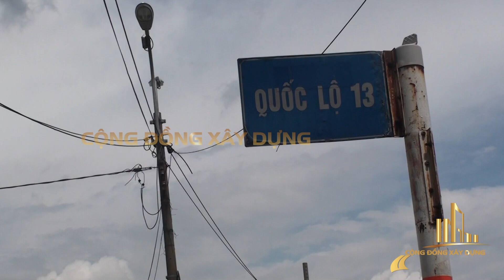36.000 TỶ LÀM CAO TỐC KẾT NỐI TP.HCM - BÌNH DƯƠNG - BÌNH PHƯỚC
Cao tốc TP.HCM - Thủ Dầu Một - Chơn Thành có kinh phí dự kiến hơn 36.000 tỷ đồng sắp được đầu tư xây dựng. UBND tỉnh Bình Phước là cơ quan có thẩm quyền triển khai, đầu tư xây dựng dự án theo hình hình thức PPP (đối tác công tư).Cảm ơn các Bạn đã đăng ký và bấm chuông theo dõi các video mới của chúng tôi trên kênh youtube CỘNG ĐỒNG XÂY DỰNG.